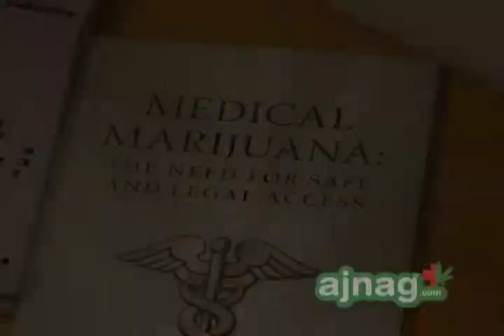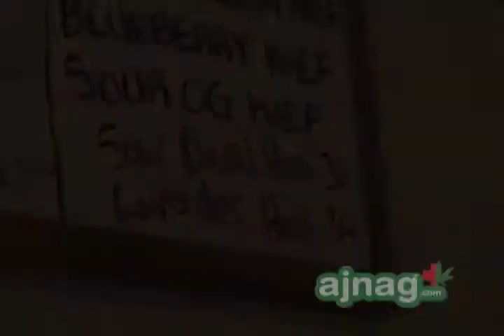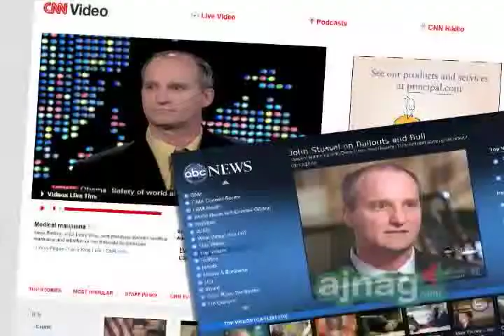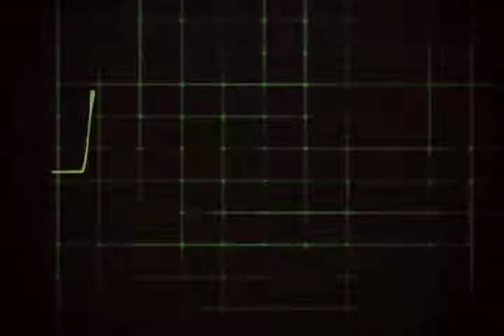Cheryl Aichele - Medical Cannabis Advocate